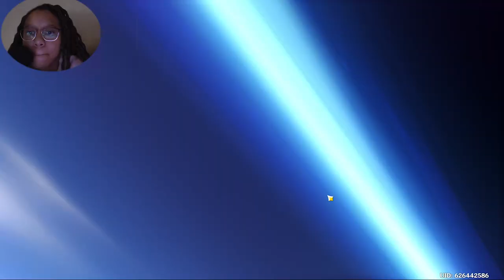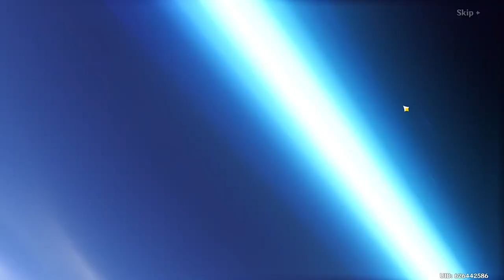The Best Nahida Summons U Will Ever See On Youtube!| Genshin Impact 3.2